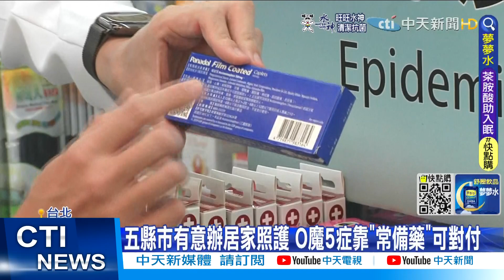【每日必看】O魔5症靠"常備藥"可對付! 醫列"三情況"教自保@中天新聞CtiNews @毛球烏托邦MaoUtopia 20220417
輕症居家照護新北市最先開跑，另外高雄、台北、台中、花蓮也已經準備啟動，確診者在家若出現最常見的5大不適症狀也不用太擔心，藥師建議 準備好含有"乙醯胺酚"的家庭用藥，就能減緩發燒.止痛，醫師也建議最好準備1到2週左右的民生用品，更提醒若有足跡重疊或有症狀的民眾，最好自行居檢第3、5天 10天以及後7天自主快篩2次總共5次